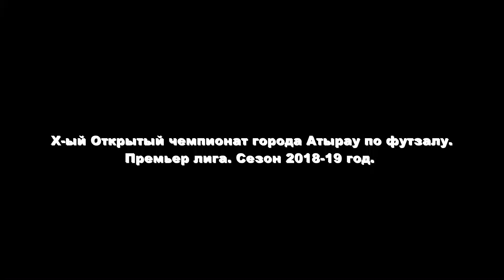Премьер лига. Обзор голов 10 тур. Сезон 2018-19 год